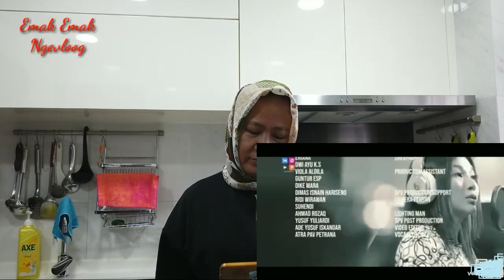BETRAND PETO PUTRA ONSU FT. SARWENDAH || PEMENANG HIDUP ( MOP MUSIC) || REACTION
Pemenang Hidup